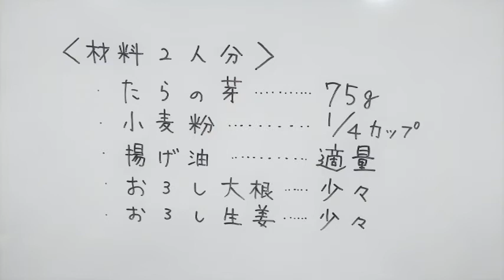おすすめ！促成山菜レシピ「たらの芽の天ぷら」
「たらの芽の天ぷら」

たらの芽 75g、小麦粉 1/4カップ、揚げ油 適量
おろし大根 少々、おろし生姜 少々

上品だけど美味しいやつ～！
動画を見たら食べたくなりますよ♫